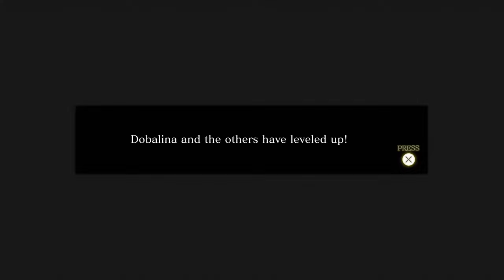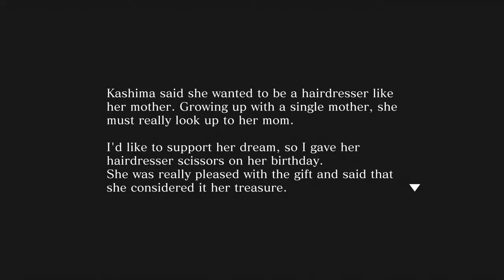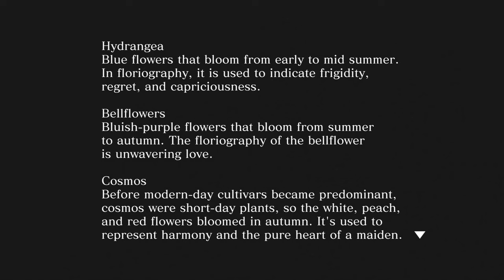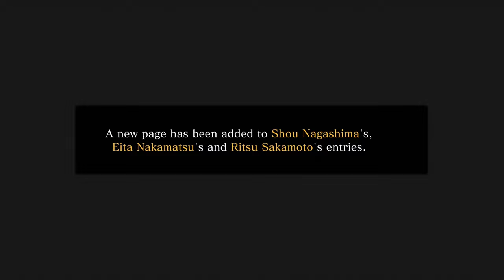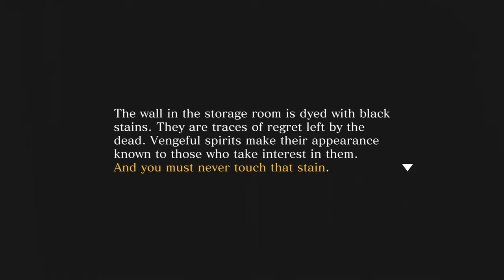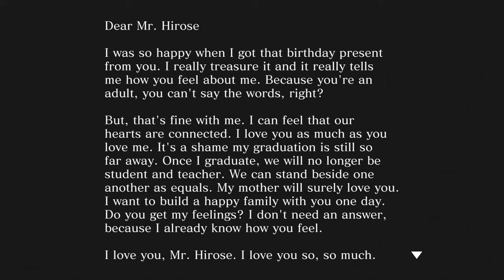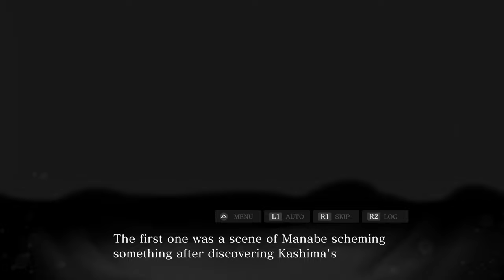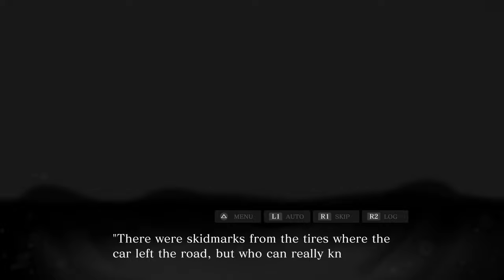Taboo Mystery - SPIRIT HUNTER: DEATH MARK II w/ UDJ & TheNSCL - Episode 8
A tragedy of a different note is at the heart of this story...
Follow me on Bluesky!